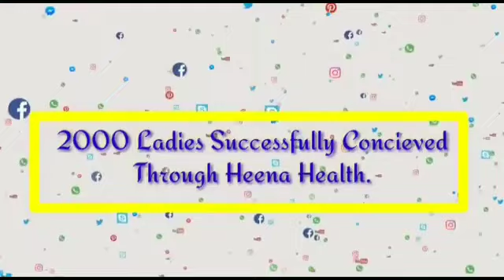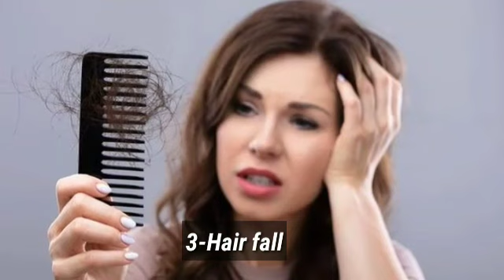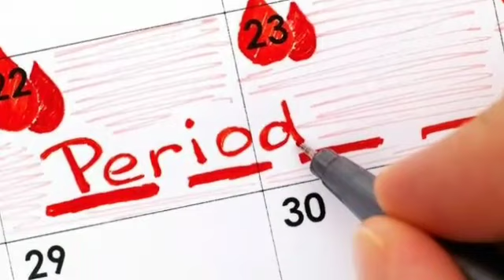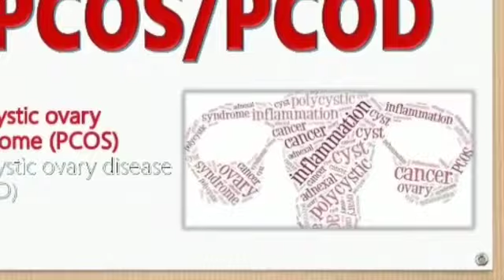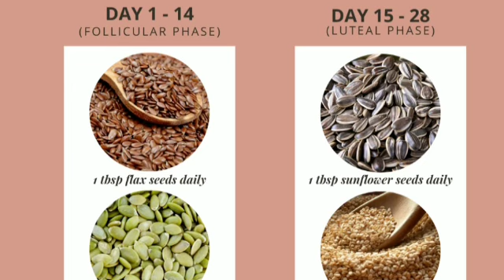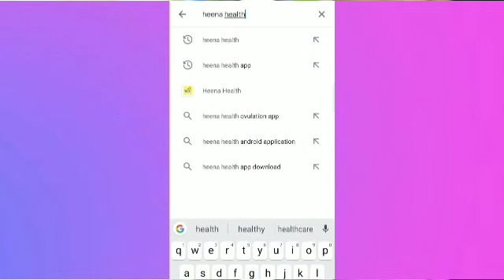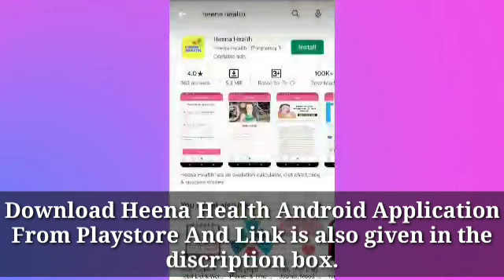90% महिलाएं इस कारण से नहीं होती प्रेग्नेंट.!! डॉक्टर भी यह बात आपको नहीं बताते।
Gond Ka Teera
❤️Book Appointment

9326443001 ( WhatsApp for Appointment Booking Only).

❤️Follow Me-